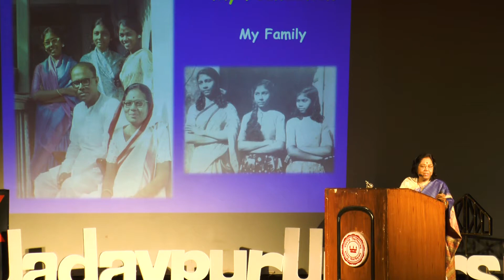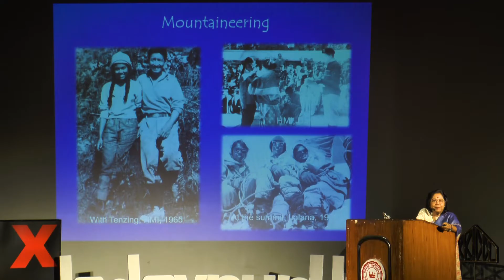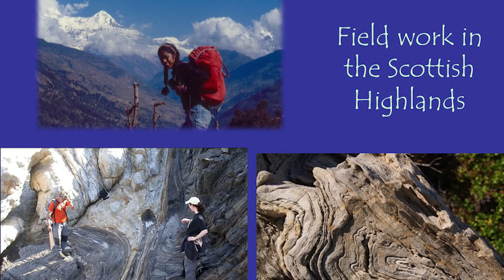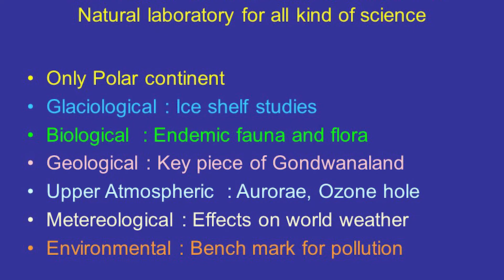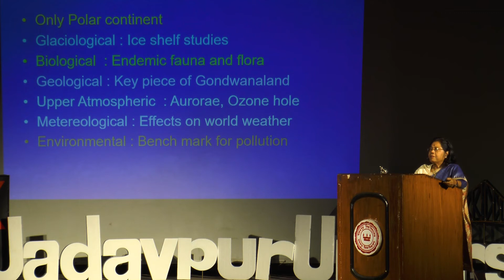Experiences as a Scientist in Antarctica | Sudipta Sengupta | TEDxJadavpurUniversity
Sudipta Sengupta talks about her career as a Geologist and the struggles she overcame to become one of the first Indian Women to Antarctica. Apart from talking about her work there, fieldwork in remotest locations and mountaineering expeditions, she also voices her concerns on Global Warming and the melting of Polar Icecaps.  Prof. Sudipta Sengupta is a distinguished name in the field of Geological Sciences. She worked as a Geologist in the Geological Survey of India between 1970 and 1973. In 1973, she received the prestigious scholarship of the Royal Commission for the Exhibition of 1851 from U.K. and carried out post-doctoral research work for the next three years at the Imperial College, London. In 1977 she joined the Institute of Geology of Uppsala University, Sweden and carried out research in connection to the International Geodynamics Project.

In 1983 she was selected as a scientist member of the Indian Expedition to Antarctica. She was one of the first two lady scientists in India to carry out researches in Antarctica, and in 1989, she visited Antarctica for the second time. She supervised a five years research project in the Schirmacher Hills of Antarctica, and her work is of fundamental importance as it became the basis of further research in the said area. This talk was given at a TEDx event using the TED conference format but independently organized by a local community.